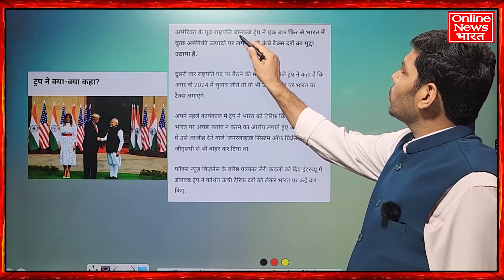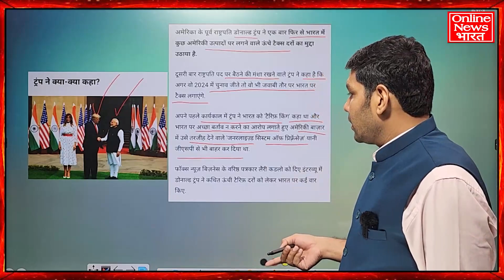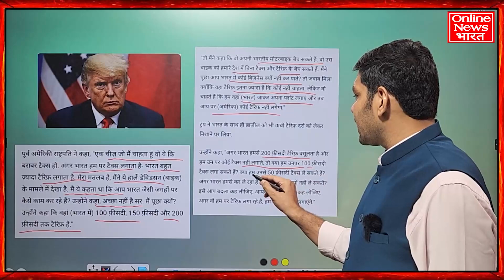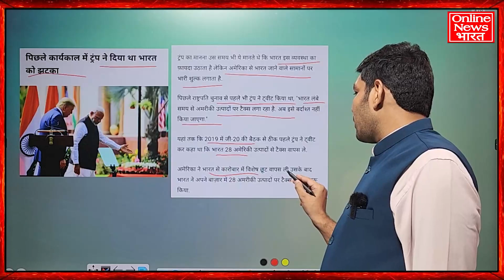डोनाल्ड ट्रंप बोला अगर राष्ट्रपति बना... तो भारत को दी बड़ी धमकी! मोदी अब क्या बोलेंगे?